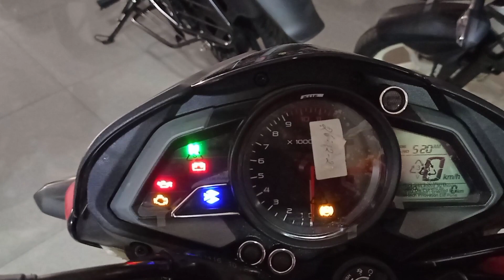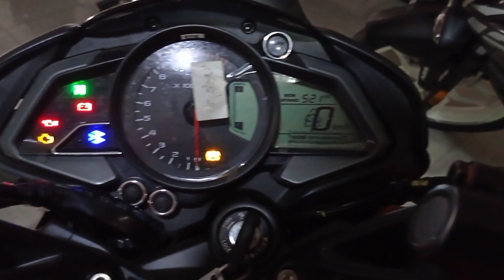Bajaj pulsar ns 160 2021 model🔥|changes?on road price?|mileage?|features|buy or not|must WATCH 🔥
plzzz susbcribe

plzzzz susbcribe